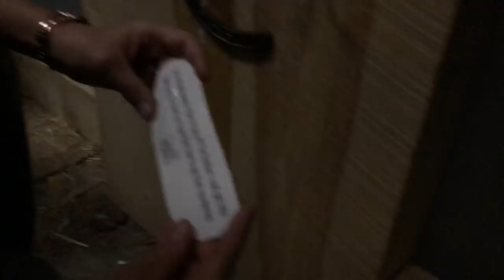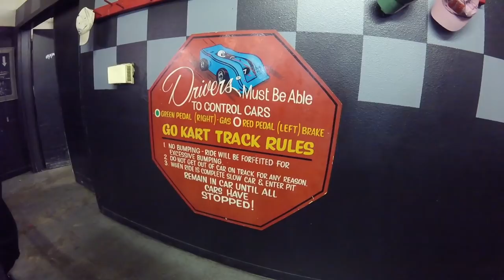Escaping the Ranch - Bulls and Us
In an episode full of escapes, Mike and Erin leave the ranch for a 24 hour vacation with neighbors Nick and Stephanie, but  before they can leave a bull escapes and is dangerously close to the highway.  While on vacation, the escape theme continues as the crew tries their hand at one of the latest crazes in entertainment, an escape room.